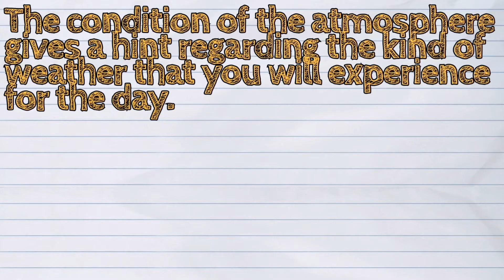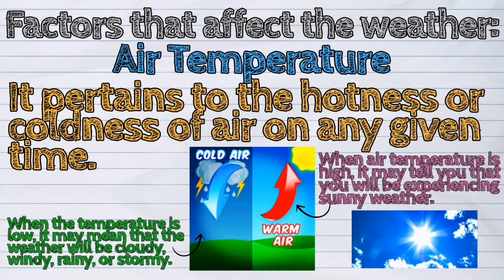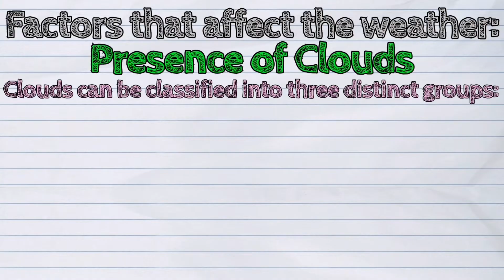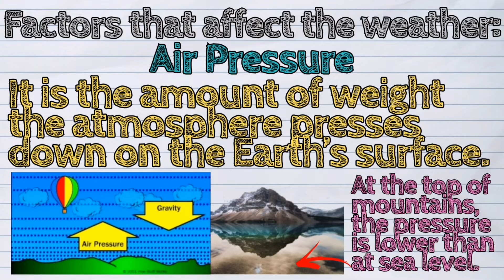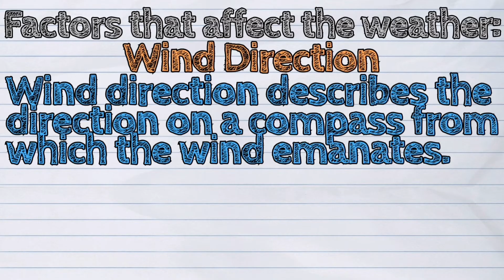(SCIENCE) What is Weather?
The today's lesson is about 'The Weather'

☔The weather is the short-term condition of the atmosphere of a particular place.

❄️The condition may change within a short period of time, sometimes in a matter of minutes, and sometimes, in a matter of hours or days.

🌞Weather can be classified as sunny, windy, cloudy, rainy, snowy, or stormy.

There are factors that affect the weather.

Let's find out what are those! 🙂

🙏🏻 To those who already did, thank you very much.